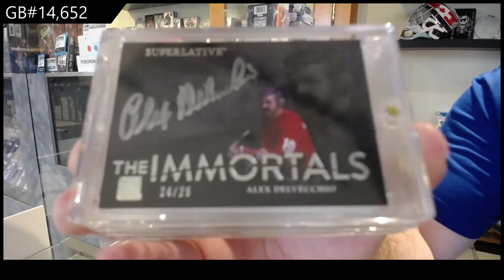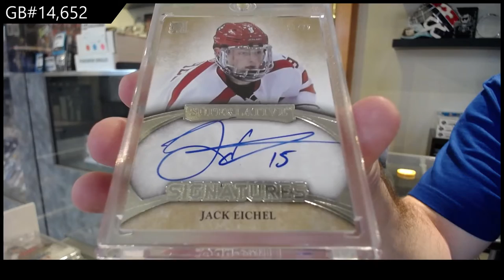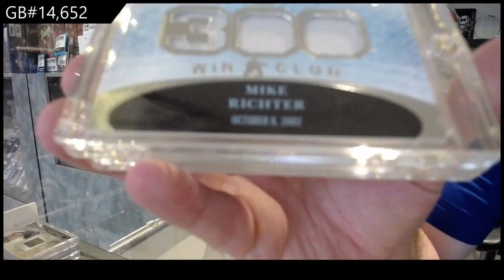15-16 Leaf Superlative Hockey Box Break - C&C GB #14,652